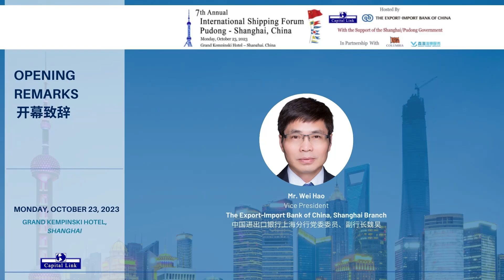7th Annual International Shipping Forum - Pudong-Shanghai, China | Opening Remarks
OPENING REMARKS at the 7th Annual International Shipping Forum - Pudong - Shanghai, China

• Mr. Wei Hao, Vice President – The Export-Import Bank of China, Shanghai
Branch

7th Annual International Shipping Forum - Pudong - Shanghai, China at the Grand Kempinski Hotel in Shanghai.